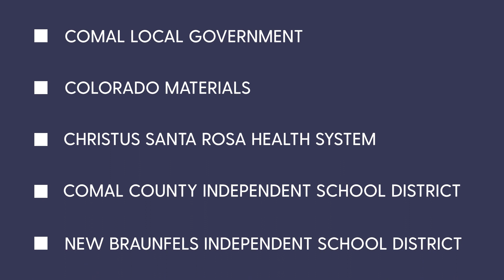Living in New Braunfels | Moving to New Braunfels, Texas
There is so much to see and do in New Braunfels, whether you are making it a destination spot for a fun getaway or a place to call home. Either way, you are going to love all that is offered. Raul Jimenez and Lauren Salinas are real estate professionals in the New Braunfels area who share everything you need to know about the schools, employers, entertainment, shopping, dining and outdoor recreation in the New Braunfels, Texas area.